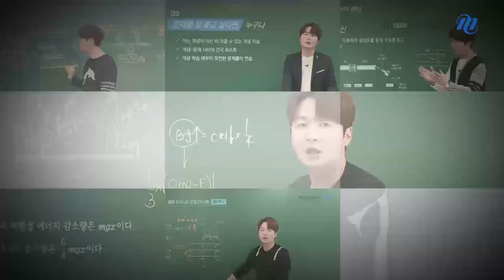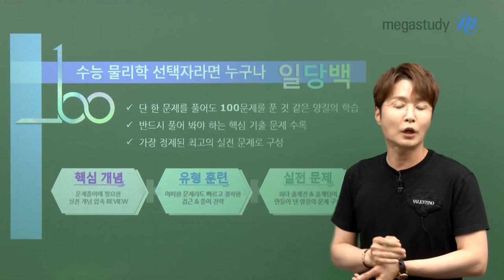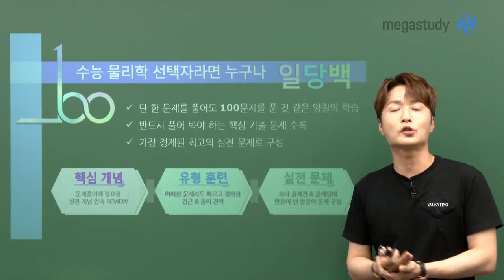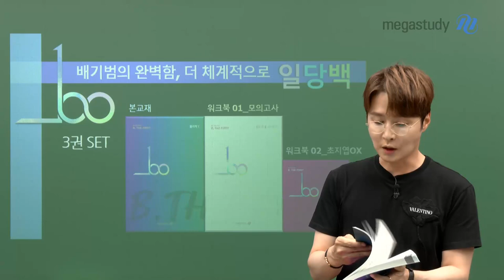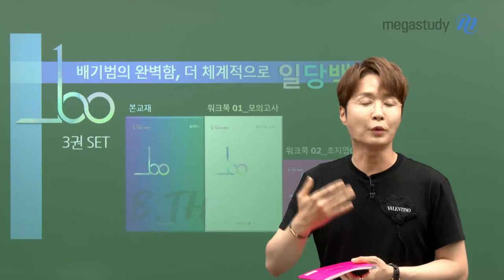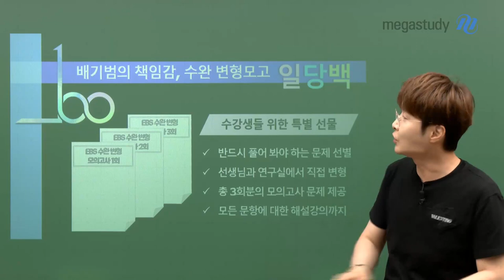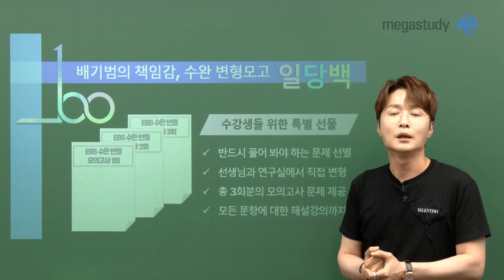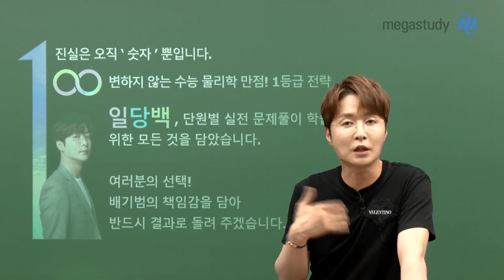[메가스터디] 물리학 배기범쌤 - 일당백 문제풀이 Master OT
물리학 배기범 선생님의 일당백 문제풀이 Master OT!